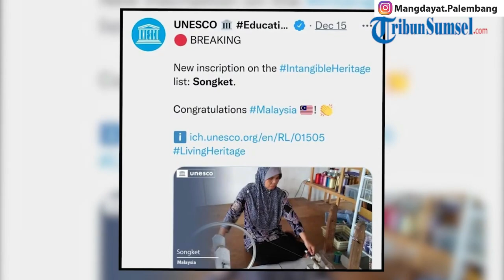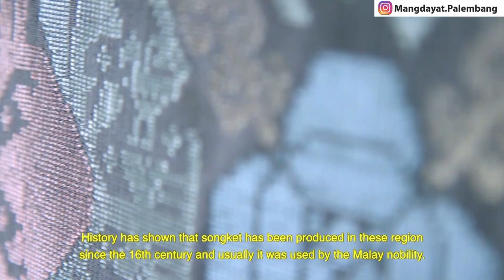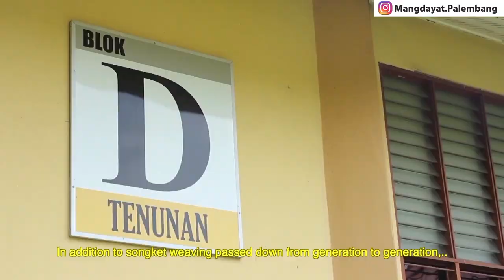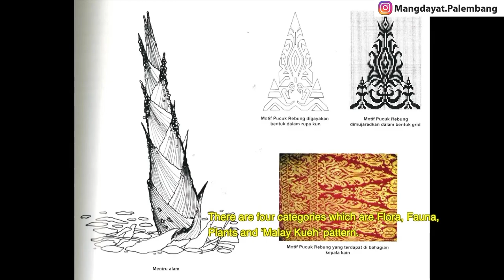apakah Songket milik malaysia atau indonesia ?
Nara Sumber
Kemas Ari Panji - Sejarawan
Vebri Al-Lintani - Budayawan
Raden Fauwas Diraja-Sultan Mahmud Badaruddin IV

Unesco tetapkan Songket milik Malaysia Netizen Indonesia serang Unesco

Beberapo hari ini sosial media dihebohke dengan diangan ditetapkannyo songket sebagai warisan tak benda milik malaysia, sampe muncul hastag songketfromindonesia yang membanjiri akun unesco, malaysia dan indonesia memang serumpun sehingga banyak punyo kesamoan budaya, sebener songket ini punyo siapo? Apo memang punyo kito apo memang punyo malaysia? Di video ini akan mang dayat bahas cak mano nian sebenernyo cerito dari songket ini, kito cubo loroin dulu, tapi sebelumnyo support dulu ye channel asli palembang ni, dan untuk yang sudah subsribe mang dayat doake rejekinyo lancar, amin yarobbal alamin
Berita claim songket

Apo kabar mangcek bicek salam sedulur dari Palembang, 15 Desember 2021 unesco menetapkan songket sebagai warisan budaya tak benda milik malaysia, serentak netizen indonesia menyerang sosial media unesco dengan songketfromindonesia, media pemberitaan pun dak ketinggalan, berita songket di claim malaysia pun banyak beredar, walaupun secara bersamaan indonesia jugo dapet penetapan Gamelan sebagai warisan buadaya tak benda milik indonesia, tapi berita ini tenggelam dan kalah tranding dengan songket, sebenernyo songket ini punyo indonesia atau malaysia?

saat awal dapet berita memang bedesau nian kalo songket di claim oleh malaysia, saat itu jugo mang dayat langsung mencari informasi apo iyo songket kito palembang yang didaftarkan, karno yang punyo songket ini dak Cuma palembang, tapi hampir serumpun melayu, yang membedakan paling motifnyo, selain itu perlu mang cek bicek ketahui jugo, tahun 2013 sudah kito ajukan tapi gagal

Memang kalo mang dayat meyakini pada awal songket ini berasal dari palembang, namun dengan adonyo jalur perdagaangan akihirnyo menyebar ke lah songket ini, termasuk malaysia. Tapi setidaknyo ado hikmahnyo jugo, sebagai motivasi untuk sesegera mungkin mengusulkan songket ini ke unesco

Jadi mang cek bicek, malaysia sebenernyo idak mengklim songket kito tapi songket  mereka dewek, tapi setidaknyo peristiwa ini menjadi pembelajaran untuk kito untuk sesegera mungkin mendaftarkan  songket palembang atau songket indonesia ke unesco,